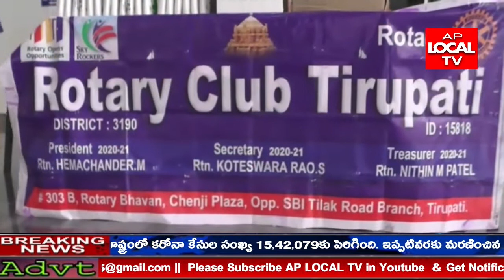రోటరీ క్లబ్ తిరుపతి వారిచే శ్రీ పద్మావతి కోవిడ్ కేర్ సెంటర్ కు మాస్కు లు .,హాండ్ వాష్ అందజేశారు